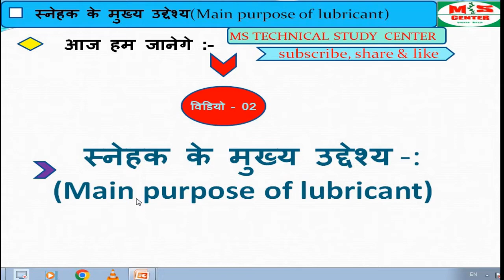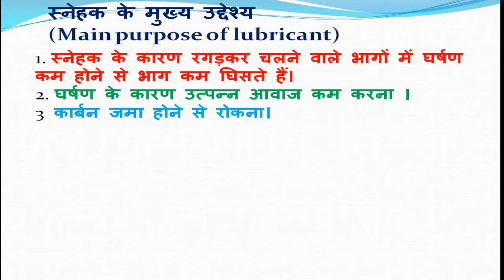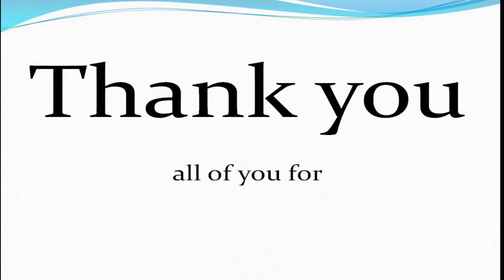स्नेहक के मुख्य उद्देश्य क्या है ? what is Main purpose of lubricant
I am Mukesh Prajapat and this is my you tube technical channel '' MS TECHNICAL STUDY CENTER "
        Here available all  diesel engine and petrol engine  very important and useful contains for all competitive examination for example POLICE DRIVER  EXAM
TECHNICIAN RAILWAY
ITI DIESEL  MECH
ASSISTANT LOCO PILOT
MES
DSSB
CTI
INSTRUCTOR (DIESEL MECH)
ROADWAYS
FIRE  OPERATOR EXAM
ALL ENGINE TECHNICAL COMPETIVE EXAM QUESTION AND THEORYTICAL  VIDEOS.

इंजन में स्नेहन प्रणाली क्या है ? what is Lubrication system in engine .
इंजन कैम शॉफ्ट की धातु कोंनसी होती है ?
 (what is an engine cam shaft metals)
    कैम शॉफ्ट निरीक्षण
 (Cam Shaft Inspection)
     कैम शॉफ्ट लुबीकेशन
   (Cam Shaft Lubrication)
previous videos :-
इंजन का कम्प्रेशन प्रेशर चैक क्यों और कैसे करते हैWhy and how to check engine compression pressure.

कनैक्टिंग रॉड का कार्य क्या होता है ?# what is Connecting Rod .
कनैक्टिंग रॉड (Connecting Rod)की बनावट एवं चित्र
how to work connecting rod

previous videos
इंजन में फ्यूल फिल्टर (Fuel filter) कि आवश्यकता क्यों होती है ?
 फ्यूल फ़िल्टर कितने प्रकार क्र होते है ?
फ्यूल सक्शन स्टेनर
Fuel suction strainer
 प्राइमेरी फ्यूल फिल्टर
Primary fuel filter
सेकेंडरी फ्यूल फ़िल्टर
Secondary filter
1. सिलिंडर लाइनर (Cylinder liner) -?
2. पिस्टन (piston) -?
3. कनेक्टिग रोड (connecting rod) - ?
4. वाल्व (valve) -?
5. कैम शाफ़्ट (cam shaft) -?
6. क्रेंक शाफ़्ट ( crank shaft) -?
7. फ्लाई व्हील (flywheel) -?
8. फ्यूल पंप (fuel pump) -?
9. वाटर पंप (water pump) - ?
10.सिलिंडर हेड (cylinder head) - ?
11. गैस्केट (gasket)  -?
12. पिस्टन रिंग (piston ring) - ?
13. गजन पिन (gudgeon pin)  -?

इंजन के मुख्य भाग एवं उनके नाम

इंजन फायरिंग ऑर्डर क्या होता हैं

सिलिंडर ब्लॉक का कार्य और किस धातु का बना होता हैं

पिस्टन रिंगो को कैसे निकाला जाता हैं।

गियर नियम और किस प्रकार कार्य करते हैं।

इंजन सिलेंडर कंप्रेसन कैसे और क्यों चेक करते हैं।

कनेक्टिंग रोड़ का कार्य एवम् उसकी बनावट और उसकी धातु के बारे में जाने।

इंजन में फ्यूल फ़िल्टर की आवश्यकता क्यों होती है ।और कैसे कार्य करता है ।

फोर स्ट्रोक इंजन क्या होता हैं । अविष्कार कैसे हुआ।इंजन कार्य कैसे करता है
सक्शन स्ट्रोक क्या होता हैं
कंप्रेशन स्ट्रोक क्या होता हैं
पावर स्ट्रोक क्या होता हैं
एग्जॉस्ट स्ट्रोक क्या होता हैं

इंजन कैम शाफ्ट का कार्य एवम् धातु तथा उनकी बनावट कैसी होती है।

कार्य शाला में सुरक्षा एवं सावधानियां कैसे की जाती हैं।

पिस्टन का परिचय, मुख्य भाग ,धातु एवम् गुण।

इंजन में स्नेहन (लुब्रिकेशन) प्रणाली क्या है।

स्नेहन (लुब्रिकेशन) के मुख्य उद्देश्य क्या हैं।

इंजन ऑयल पर परस्थियो का प्रभाव क्या है।

मैन बेयरिग स्मॉल एंड ,बिग एंड बियरिंग का परिचय,धातु, बनावट

फॉर स्ट्रोक इंजन क्या है।जाने

फ्यूल ऑयल प्रणाली क्या है

 डीजल मैकेनिक के इसरो की परीक्षा में प्रश्न और उत्तर  के बारे में जाने।

डीजल इंजन के प्रतियोगिता में पूछे जाने वाले प्रश्न का उत्तर जाने।(1).

डीजल इंजन के प्रतियोगिता में पूछे जाने वाले प्रश्न का उत्तर जाने।(2).

डीजल इंजन से सबंधित प्रश्न उत्तर के बारे में जाने।(3).